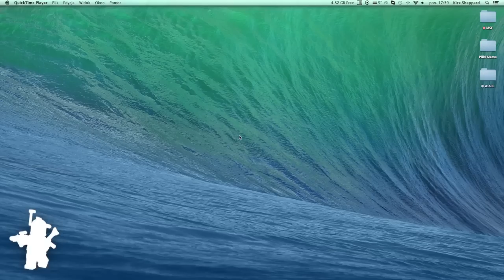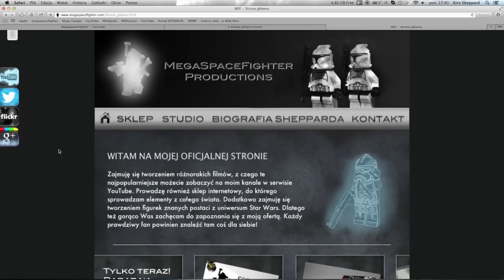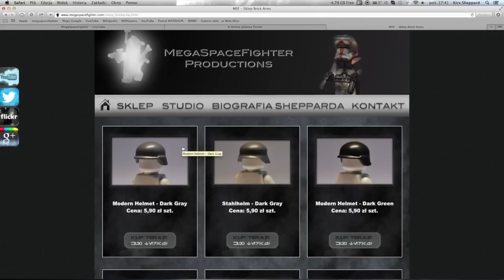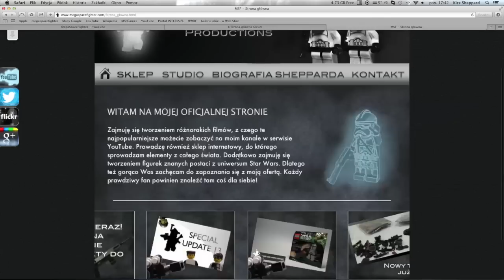Update 14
Kolejny update, w którym poruszam kwestię nowej strony internetowej oraz mojego filmu Target Earth. Zapraszam do oglądania!